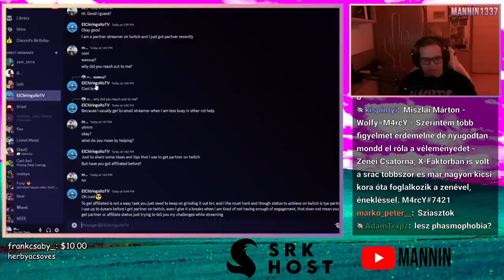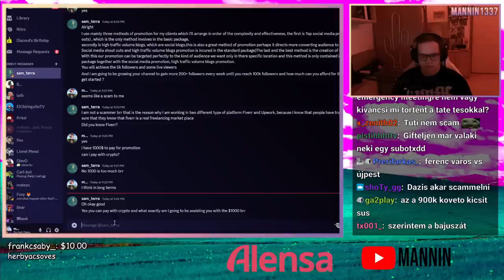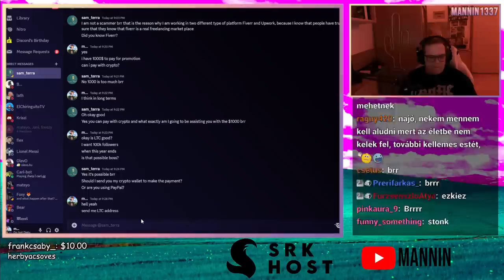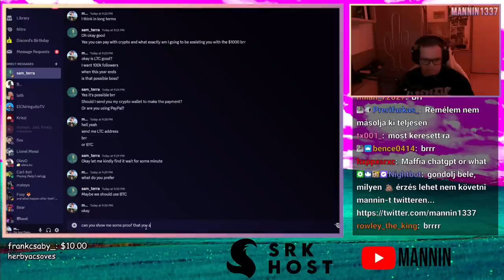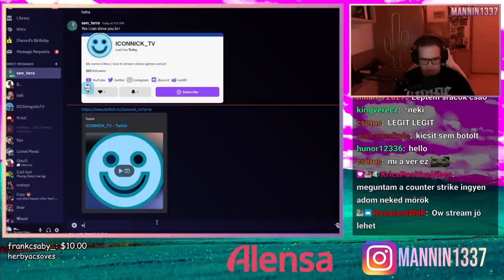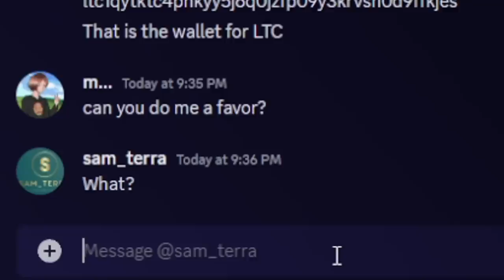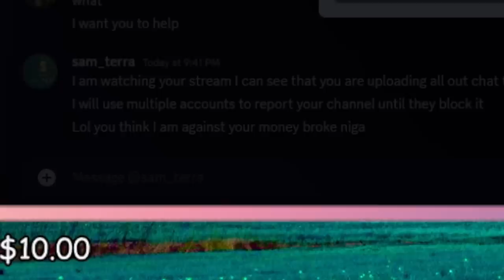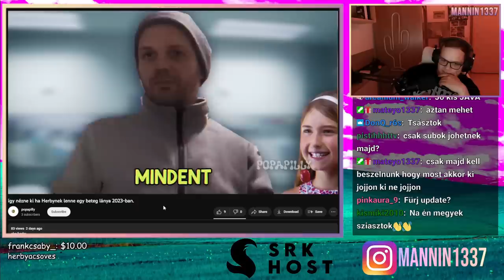EZ A SCAMMER A MANAGEREM AKART LENNI 💀🤯 (Stream Részlet)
Készül egy fórum a magyaroknak ahol az internetes csalásokról lehet beszélgetni és tájékozódni. Eléggé kezdetleges, de szerintem jó kezdeményezés szóval lessétek meg, ha van kedvetek